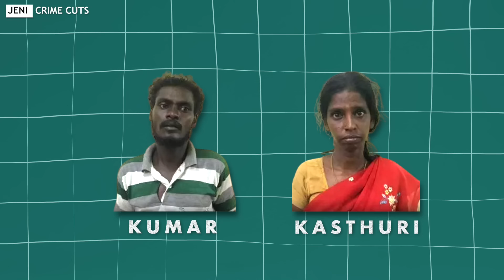12 வயது சிறுமிக்கு கொடுக்கப்பட்ட போதை மருந்து.. தினமும் கணவரின் அறைக்கு அனுப்பிய மனைவி | JCC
About this channel:

Welcome to JENI CRIME CUTS!
JENI CRIME CUTS is the online destination for Mystery topics, Horror Stories, Crime Stories , Unsolved and Solves Cases.